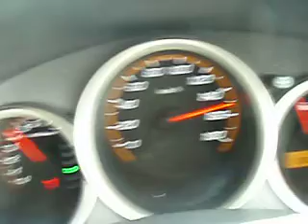naum vai do que 175 km/hr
carro do nihon vai soh ateh 180 pq?tava estressada por naum ter ido para gunma... ai resolvi ir a ? 480 km de casa... encontrar com uma pessoa especial, neh?

38   te adoro. obrigada pela oportunidade.   saudades.